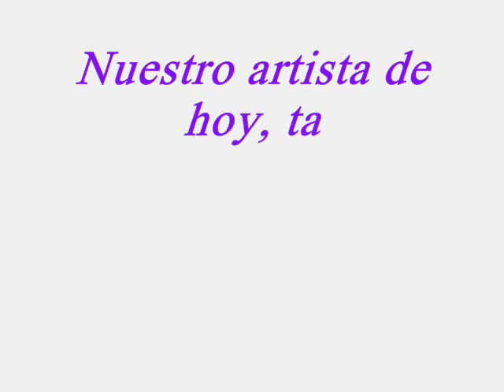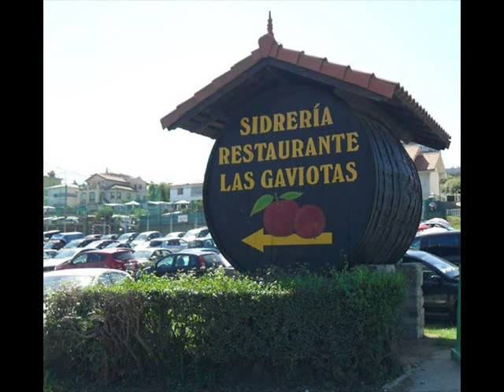CHUS SERRANO y AMIG@S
Otro video que hago para un artista asturiano. Se llama CHUS SERRANO, el cual estuvo en el musical EL ALMA DE LA MELODIA.
Y este FIN DE AÑO 2013 estará actuando en SIDRERIA RESTAURANTE LAS GAVIOTAS en Santa Maria del Mar (Castrillón)